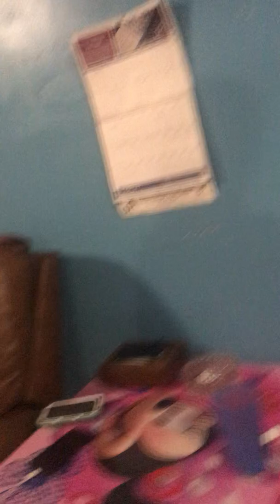March 25, 2019